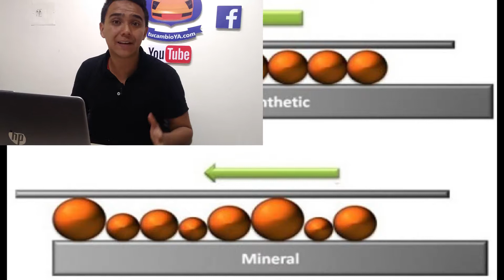Mitos y Verdades Sobre los Aceites para Motor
En este video les explico cuales son los mitos de los lubricantes para motor y que debe usted o no hacer al momento de cambiarle el aceite a su vehiculo.